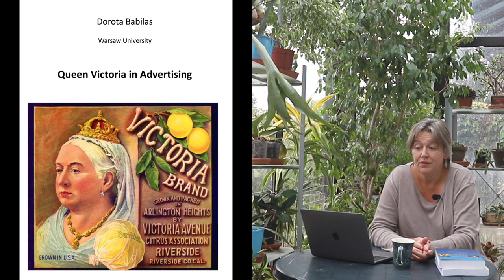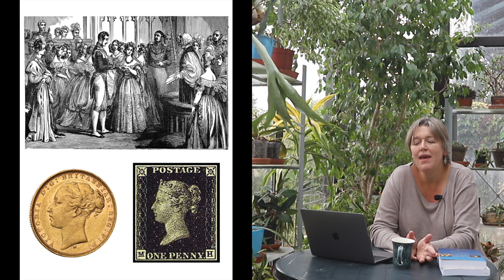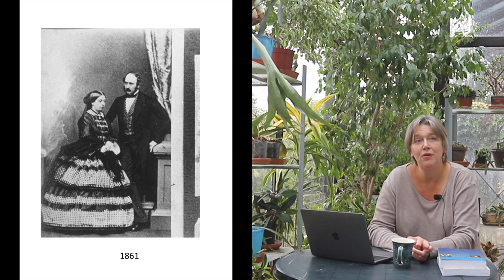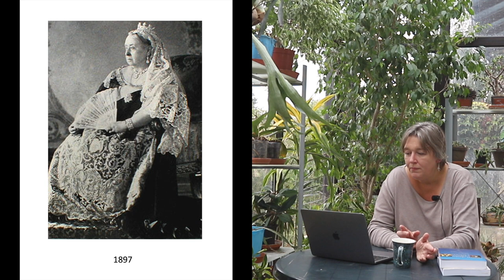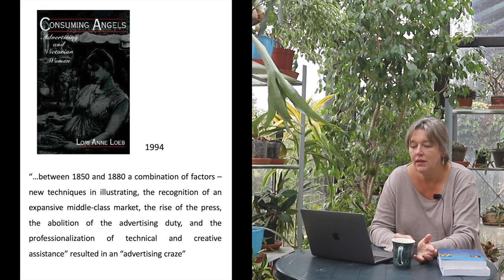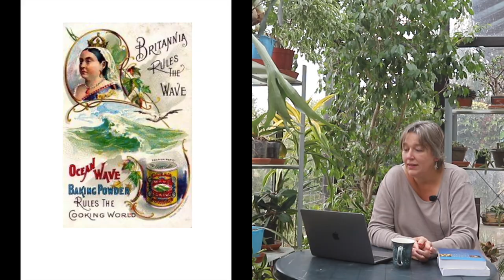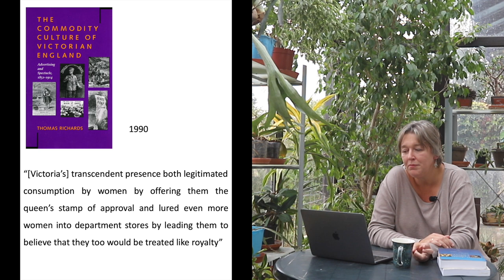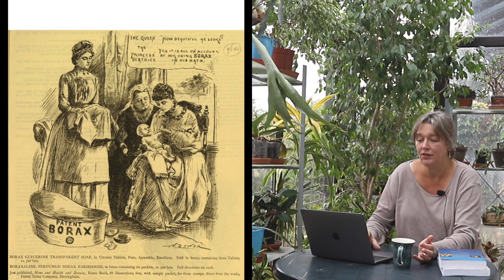Queen Victoria in Advertising - Dorota Babilas - 2021 Inauguration Lecture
In her long reign, and especially after the Diamond Jubilee, Queen Victoria’s image started to appear in advertising of various commercial products from foodstuffs to bicycles. Victoria’s face, usually borrowed from her official portraiture, connoted high quality, prestige, patriotic loyalty for British goods, but also gave unexpected splendour to many everyday products used by middle-class women. The presentation takes a closer look at Victorian advertising in order to analyse the underlying ideological subtext concerning patriotism, monarchy, gender, modernity, and Empire.